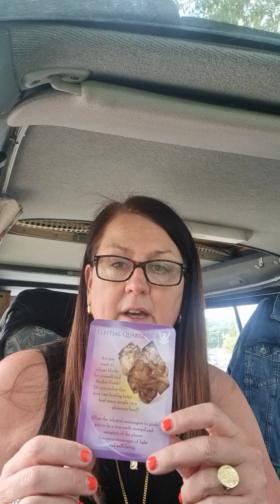MELS ORACLE CARD MESSAGES -DOES IT RESONATE -8- CELESTRIAL QUARTZ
I  upload these short oracle card messages
If you resonate with the message then listen to the full reading to help you shift out of any challenging state to something that feels better

Many of us seek guidance and support to manage day to day. But the process to longer term shifts, changes and transformation is deploying tools and a plan to make steps towards getting the benefits you are looking for . Oracle , psychology and therapy tools can help in  shedding stress, old patterns, and everyday distractions to create a more authentic, vibrant you. Oracle Card are powerful tools for connecting your conscious and subconscious mind, awakening your inner desires, and fostering self-discovery.

Through the messages of the oracle cards , you might resonate with the message , it can feel like its connecting with not just your current experience but your soul and each type of Oracle Card will support you in how you move forward , what tools to use such as mantras, self statements ,and story and metaphor

I’m Mel Gabbi, and I bring 25 years of experience as a therapist, hypnotherapist, NLP practitioner, and healing master to help people like you navigate stress, overwork, and unfulfillment. With an MA in counseling and expertise in transformation, I’ve guided countless individuals seeking genuine change and alignment with their soul path. Real, lasting growth is multi-layered: consistency is key, with daily moments of mindfulness, mindful movement, nourishing foods, and uplifting connections. When you’re ready, take it deeper—find a quiet space, put on headphones, and let yourself drift into a new reality.

Remember, these practices are meant to support, not replace, any medical care. If you have health concerns, consult your physician, and consider attending a breathwork or meditation class to establish a strong foundation for this journey.